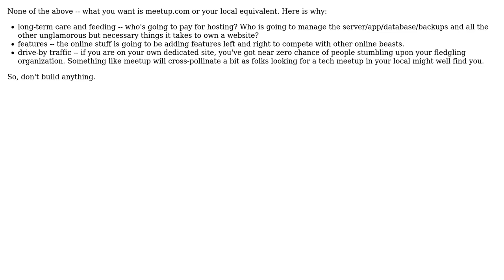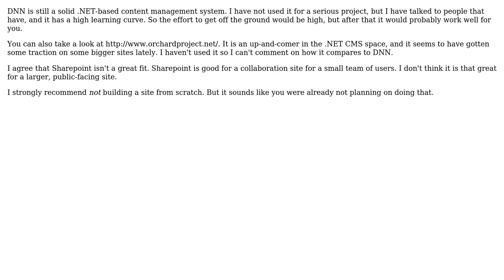Software Engineering: Framework / platform for a .NET user group (3 Solutions!!)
Software Engineering: Framework / platform for a .NET user group

With thanks & praise to God, and with thanks to the many people who have made this project possible! | Content (except music & images) licensed under CC BY-SA | Music | Images & others | With thanks to user Wyatt Barnett user Ryan Hayes user RationalGeek user pbarranis user Goglue and the Stack Exchange Network Trademarks are property of their respective owners. You are responsible for your own actions.